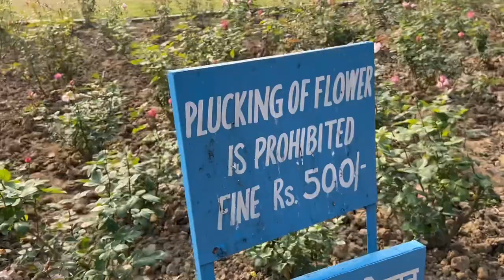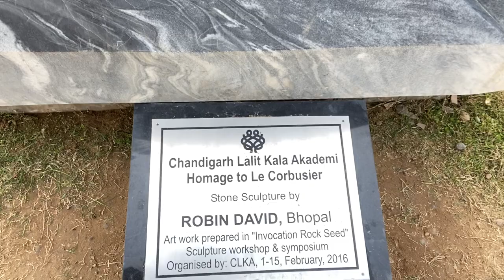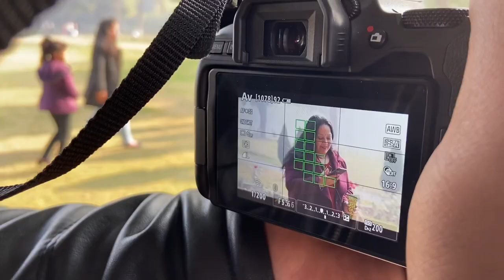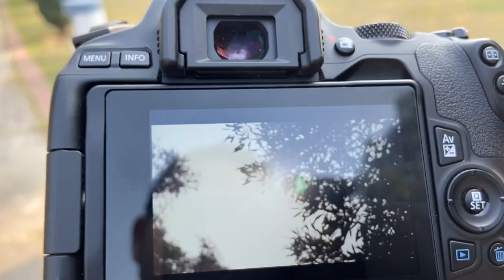Glimpse of Roses pre rose festival Chandigarh Rose Garden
Rose Garden Chandigarh,  family outing 1st January 2021